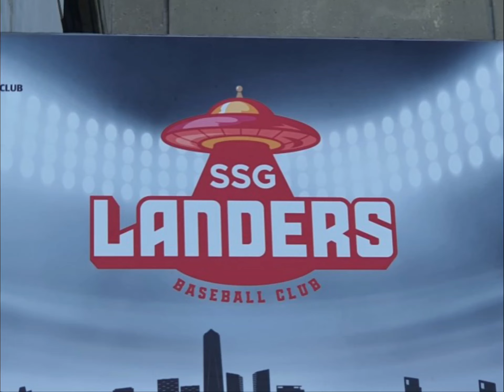ssg짧은 브이로그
SSG랜더스로고 짧은브이로그!시작합니다 큐